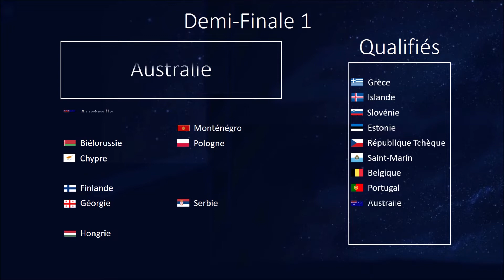Votre Eurovision 2019 - Première Demi-FInale : Les Qualifiés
Voici les premiers qualifiés de la Première Demi-Finale de Votre Eurovision 2019 !

Here are the first qualifiers for the first Semi-Final of Your Eurovision 2019 !

pour toute les infos, les analyses, les jeux sur l'Eurovision !

for all the news, the analysis and the games regarding Eurovision !

Belgium - Eliot Vassamillet - Wake Up
Cyprus - Tamta - Replay
Czechia - Lake Malawi - Friend of a Friend
Georgia - Otto Nemsadze - Sul tsin iare
Greece - Katerine Duska - Better Love
Hungary - Joci Papa -Az En Apam
Poland - Tulia - Pali się
Slovenia - Zala Kralj & Gasper Santl - Sebi